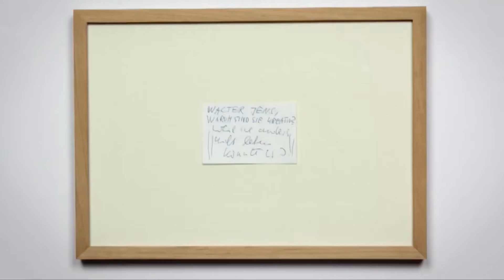Why Are We Creative Fragman Türkçe Altyazılı